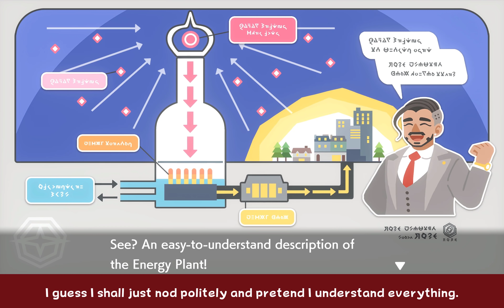Pokémon Sword (Blind) - Part 27 - Logic Vault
We get quasi explanations on how Rose's energy plant works, lose the Champion on a straight road, visit Sonia and her thonking and wake up a snek.